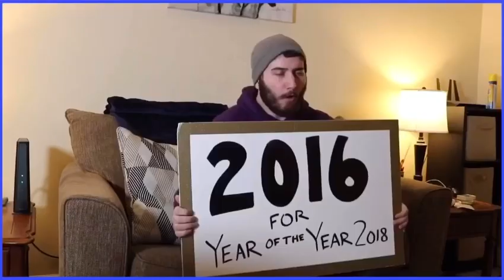best of rex moes (scott the woz)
all credit to scott the woz and and erik turney
it is time for rex moes